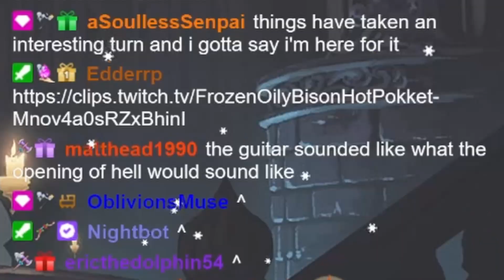December Stream Highlights!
Another month gone, but another highlight video to commemorate! This month showcases our experience with Sekiro: Shadows Die Twice, Ori and the Blind Forest and as always, Music.

I get a little carried away with all these funny moments sometimes!

All socials: vvminerva